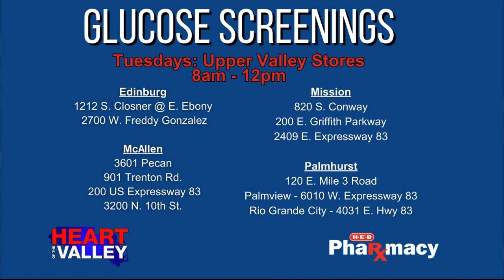Heart of the Valley: HEB pharmacist demonstrates how fast, easy glucose screenings are